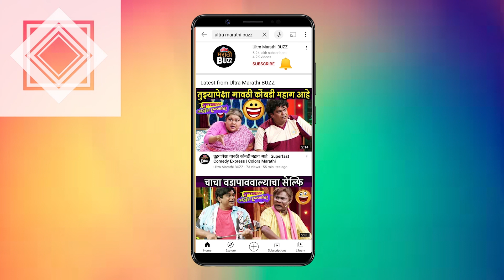Balumamachya Navan Changbhal | बाळूमामा घडवणार मांत्रिकाला अद्दल | 9th May 2022 | Colors Marathi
कलर्स मराठी वाहिनीवरील बाळूमामाच्या नावानं चांगभलं मालिकेतील ९ मेच्या भागाची क्षणचित्रे बघा फक्त "अल्ट्रा मराठी बज"ला !
Report  By Sanchita Thosar Video Editor – Sushant Varsolkar
FOOTAGE COURTESY - Colors Marathi PR